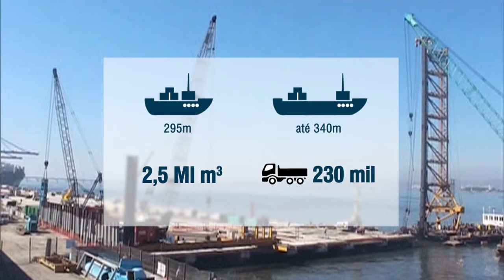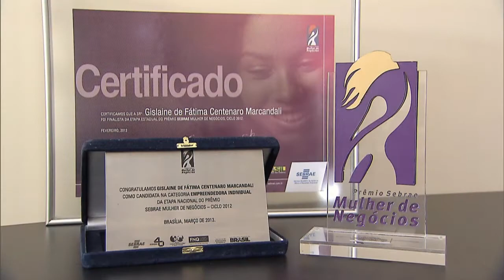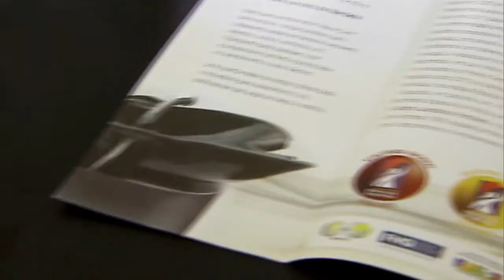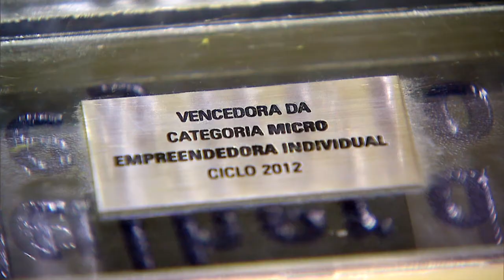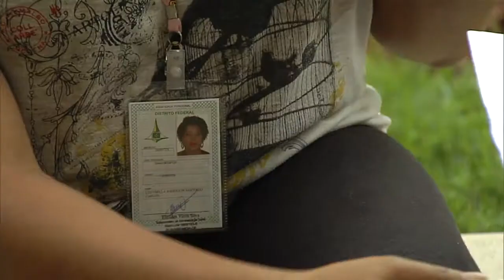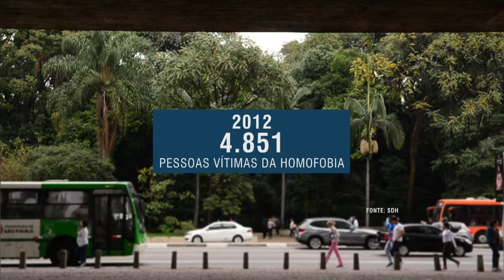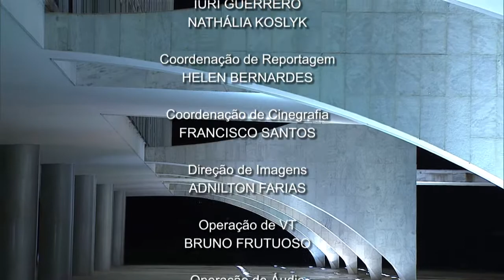Jornal NBR NOTÍCIAS na íntegra - 12 de março